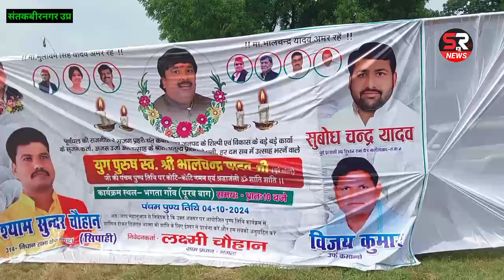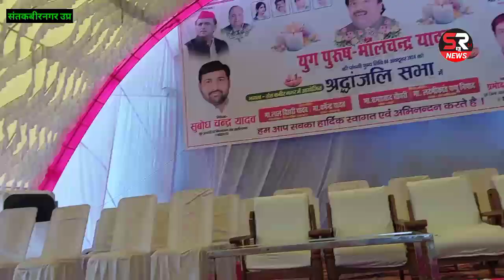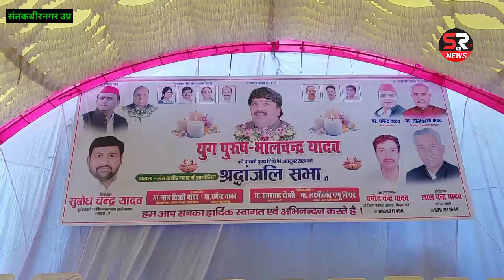भालचन्द्र यादव की 5-वीं पुण्यतिथि पर लालमणि प्रसाद पूर्व-सांसद बस्ती श्रद्धांजलि अर्पित करने पहुंचे